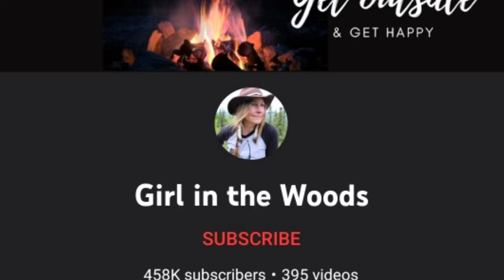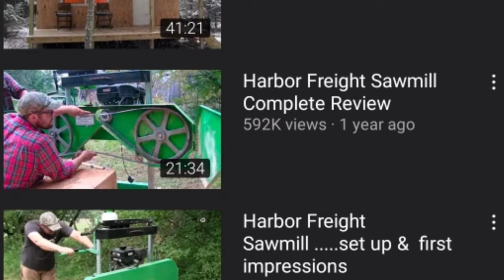Bushradical Exposed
bushradical cabin
bushradical wife
bushradical log cabin
bushradical alaska log cabin
bushradical off grid
bushradical simple off grid cabin
bushradical well

The soft strum of a guitar and a calming voice, that's how the intro starts with push radical. Dave Whipple is an avid outdoorsman and he loves sharing his travel and camping videos.
In this video today we're going to talk about the content creator and look at some of the things that you might not know about him.
But before we begin make sure to watch till the end and see if you want to subscribe to us as we bring interesting people from all around the world who might inspire you to do something different today.

Let's begin with the video.
Bushradical is a channel that is all about living a more free and more rustic life. The channel is a great source of tips and philosophy. Dave is a family man living in Alaska with Brooke, his wife, and two wonderful children.
Bushradical is a philosophy and way to live.

He has been on YouTube since early 2017 but didn't gain much attention until around 2 years ago. The Whipples are in their early Forties and they have been married since 1998 which makes me believe that they married right after High school. They have two children but they aren't seen much on YouTube.
Dave is the host and the creator of the channel with his wife Brooke mainly being the person behind the camera. Brook also has her channel called Girl in the Woods for the channel Dave becomes the cameraman helping her with her content creation. Why she isn't seen much on the channel she is the silent partner who does much of the work which includes operating a chainsaw, cutting, and constructing.
Before YouTube, they even had their TV show with several seasons on the history channel called Brooke and Dave Whipple.

Dave grew up in rural Michigan and he spends most of his life in Alaska Dave has built three homesteads in interior Alaska. She is one of the true modern homesteaders and has exchanged his modern comfortable lifestyle for the satisfaction of doing life the old school way. He is more likely to talk about the philosophy of living than about bushcraft skills. A fun fact, Dave also plays guitar and sings in his three-piece rock band known as the Atomic Honkies. They buy and sell antiques and sometimes deliver at public speaking gigs. They are in total favor of Bushradical life which incorporates medieval methods of living which might not seem attractive but it is very satisfying.
In the summers, you can catch him working as a cement finisher in Fairbanks, Alaska, and a part-time guitar dealer.

Dave and Brooke are such skilled people that he could last 49 days surviving in the wilderness of Vancouver Island, British Columbia with only ten items which were a bar of soap, rations, fishing lines, hooks, a pan, Bow saw some more ration, pots, a full-sized felling ax, and a tarp.

Today Dave runs a successful YouTube channel and they have about 200 videos uploaded to date since 2017. They have 835 thousand subscribers and they make about a hundred dollars per day making their monthly earning somewhere about four thousand dollars.
Even though Dave only owns one cabin he has built a total of 7 cabins since 1998 and while his wife owns another cabin, she built it all by herself. They have built many things like two out houses within an outside bathroom but they live in only one of these cabins and use the other one as their remote office and they sometimes rent it out to people. Dave being the man that he is always upgrades his previous projects which match include drilling his water wells by hand or creating simple solar power systems for energy these upgrades and modifications or so simple that anyone can follow them and do that by themselves.
How much does freedom cost you?
You might be surprised but they paid only six thousand dollars for their first block of land where they could build a house which was a good head start and then they had to pay an extra two thousand dollars to build the house and the most recent that they have built came well under five thousand five hundred dollars. Their minimalistic lifestyle has been attracting a lot of people and it helps people focus on things that matter rather than surrounding themselves with things that they won't even think about a couple of years later.
His videos compel us to try a minimalistic lifestyle and plan for the future and building a cabin is not as expensive as we think.